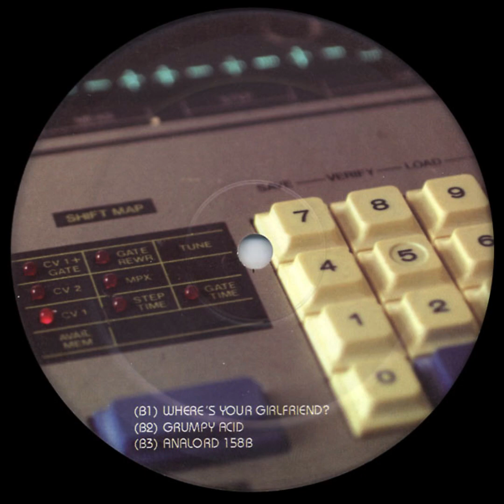AFX - Where's Your Girlfriend (Another Version) [Slo]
AFX - Analord 01, 2005 [Slo]